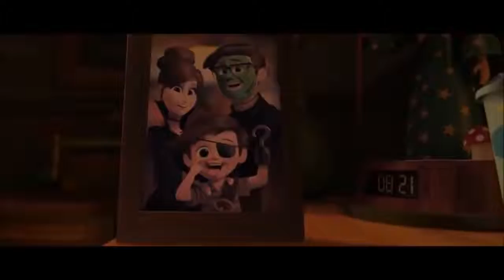The Boss Baby 2017 Best Moments